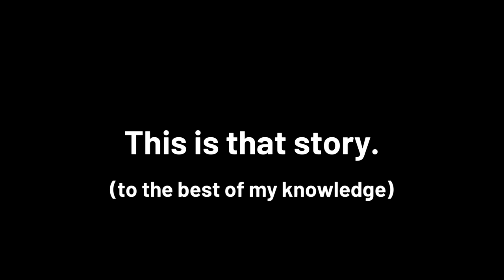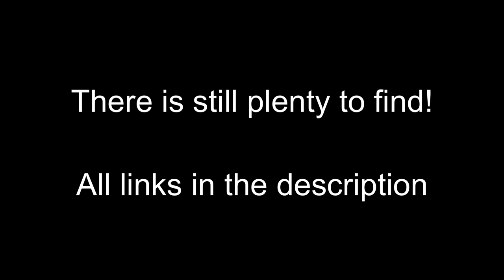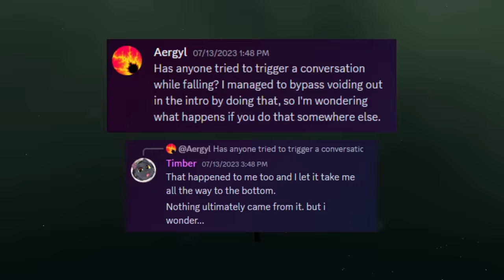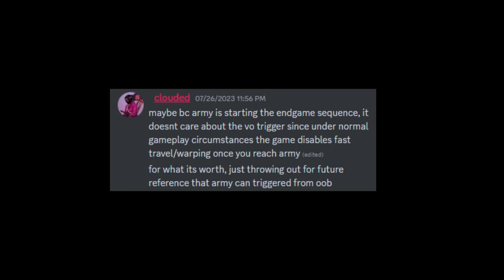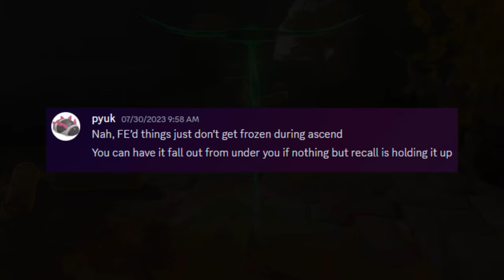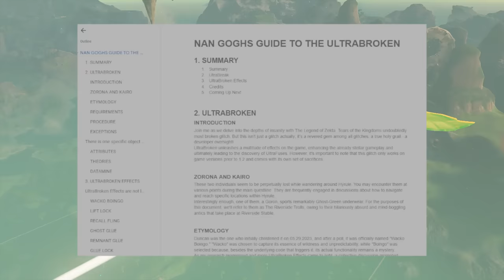The Quest to Skip the Great Sky Island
This is what it took to Skip GSI for the first time!

Void Cat Crew Patch!

Thumbnail Artist
The Adventures of Lonk

Thanks MaxLastBreath for the Freecam!

🎵 Cover by Luke Pickman -- @InstrumentManiac